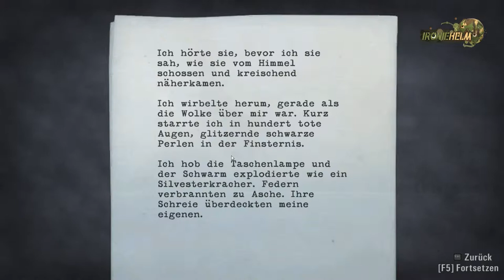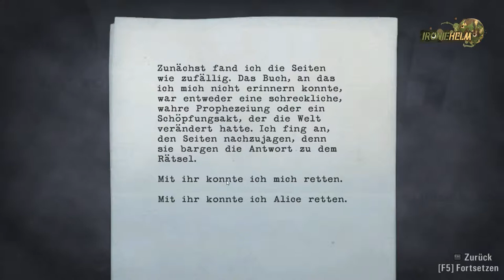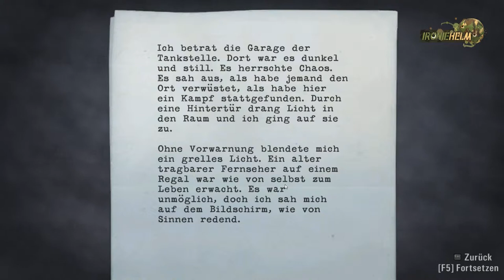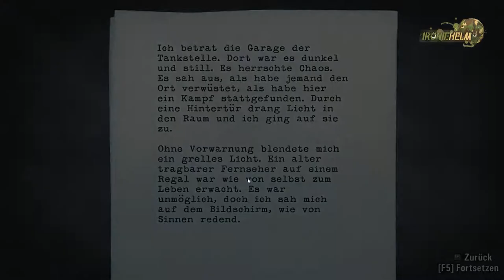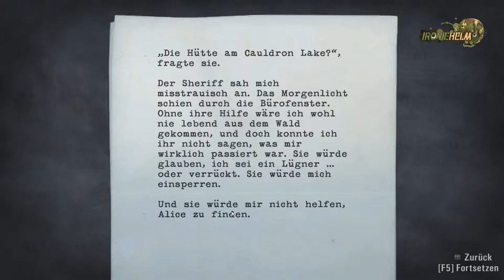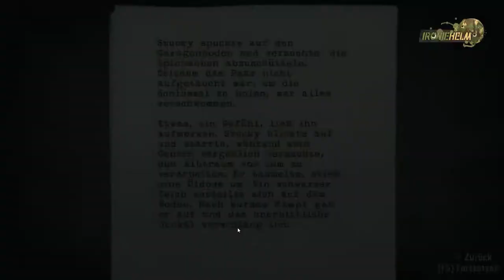Lets Play Alan Wake #003 - Le Arsch de Reh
Anregungen, Kritik und Fragen bitte entweder als Youtube Kommentar oder auf Facebook unter